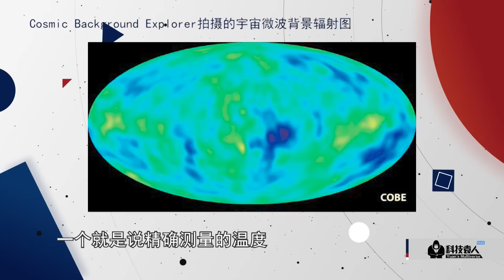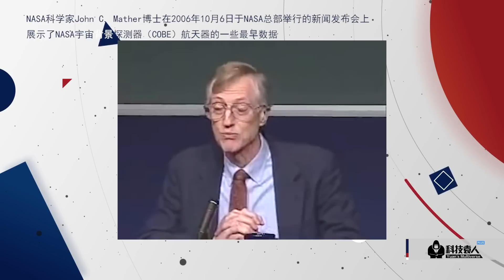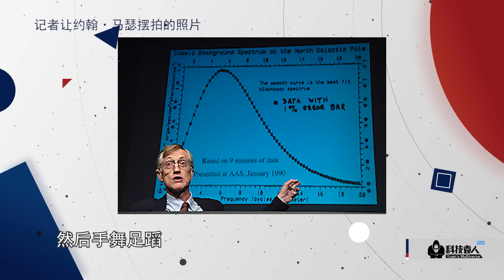如果宇宙不源于大爆炸，那它又会是怎么来的？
科技袁人plus 25
本期视频，袁老师邀请天文学家蔡一夫老师来给我们讲讲宇宙学的那些事。